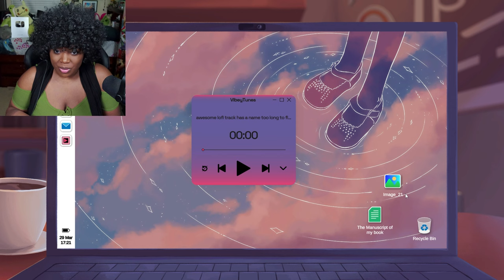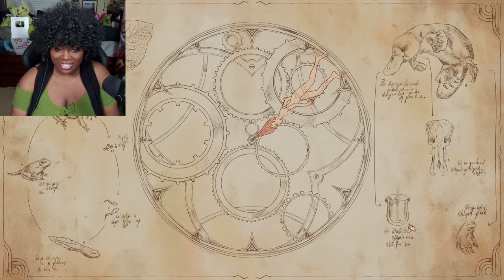Things Are Not What They Seem | Leila [Full Demo] [Livestream Edit]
Ubik Studios reached out to me to play  and livestream the demo of their wonderful game called Leila!

I had loads of fun playing it! The complex puzzles and intriguing commentary added so much to the game! I haven't thought outside the box like that in such a long time. It was a refreshing to play something like this and I'm happy I could share it with you all!

If you want to play the demo, or Wishlist the game for yourself, the Leila demo is available to play on steam!